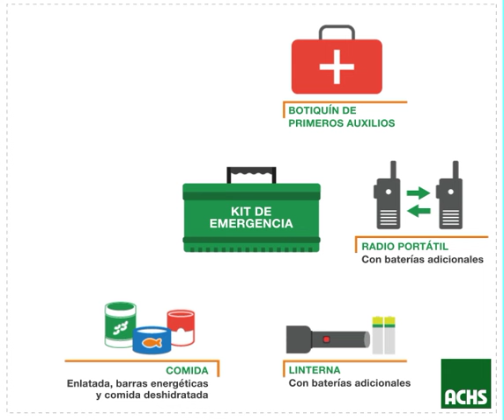Arma tu propio Kit Básico de Emergencias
Vivimos en un país en el que debemos estar preparados para las incidencias de la naturaleza. Para ello te recomendamos tengas siempre a mano un kit básico de emergencia. Aprende a armar el tuyo, sé precavido.